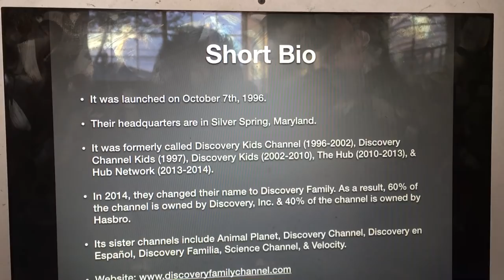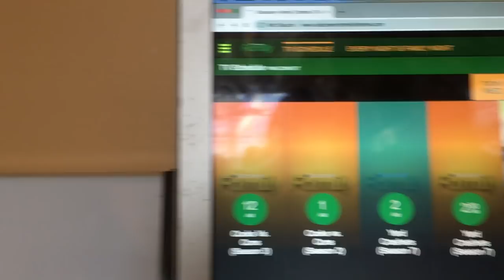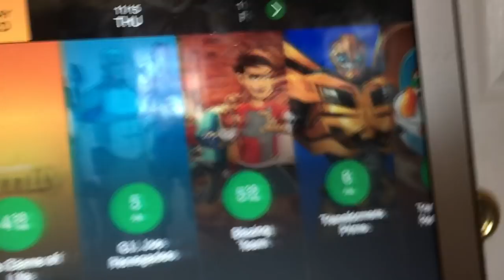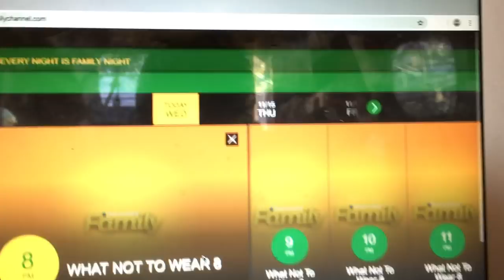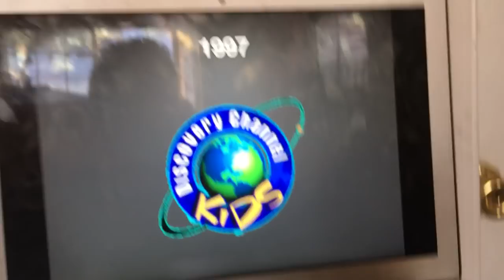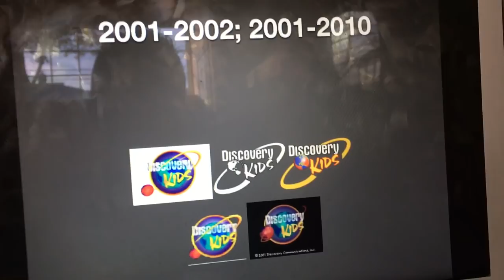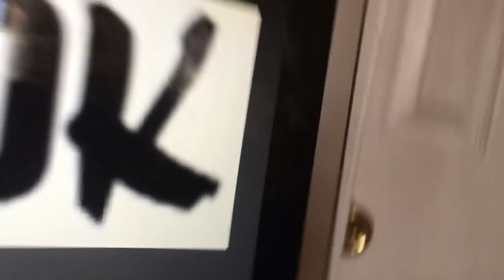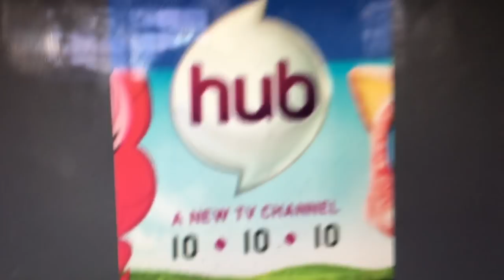Logo History #233: The Hub/Discovery Family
Hello YouTube!!! Welcome to Logo History! For this episode, we are taking a look at The Hub & Discovery Family! It was launched in 1996 as Discovery Kids. It changed to The Hub in 2010. In 2014, it was changed to Discovery Family! Anyways enjoy!!!
RobGio0407 L Q&A Introduction Video:
Once you click on the link to that video, please ask questions in the comment section. Thank you!